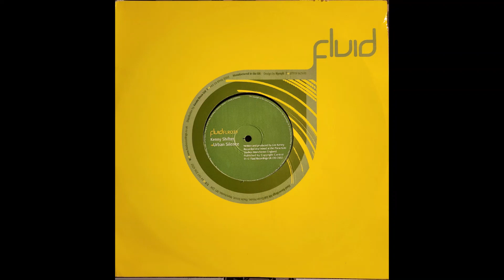Kenny Shifter - Urban Silence (Shutyafatgob Dub)